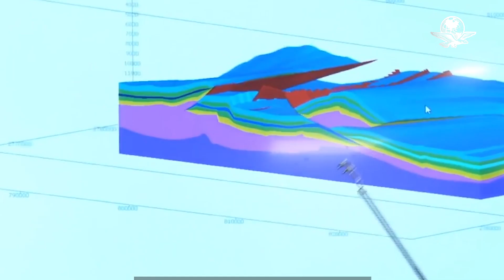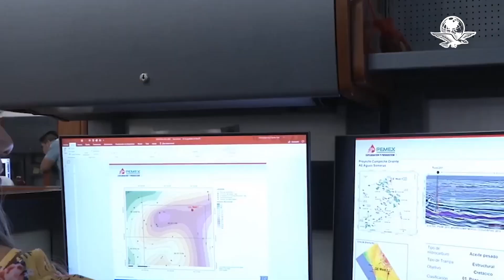Mejora el escenario de producción para Pemex por hallazgos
Durante los últimos 10 meses, la petrolera concluyó la perforación de 15 pozos exploratorios que apoyarían metas para 2022 y 2023